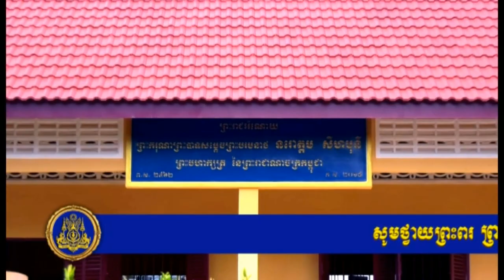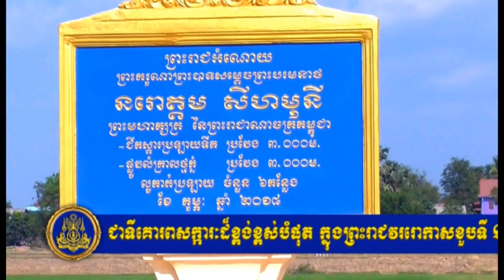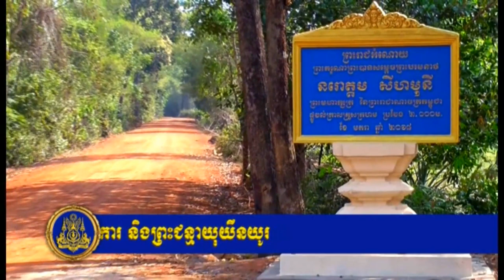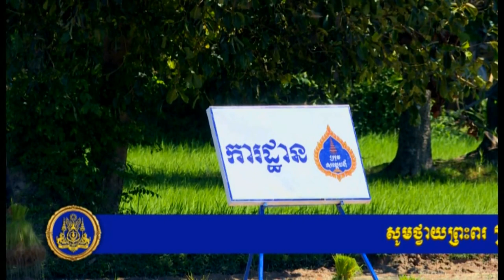2018- 14th Coronation Day of His Majesty King Norodom Sihamoni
កម្រងព្រះរាជសកម្មភាព ព្រះករុណាជាអង្គម្ចាស់ជីវិតលើត្បូង ជាទីគោរពសក្ការៈដ៏ខ្ពង់ខ្ពស់បំផុត ព្រះករុណា ព្រះបាទសម្តេចព្រះបរមនាថ នរោត្តម សីហមុនី ព្រះមហាក្សត្រ នៃព្រះរាជាណាចក្រកម្ពុជា ក្នុងព្រះរាជវរោកាសខួបទី១៤ នៃព្រះរាជពិធីបុណ្យគ្រងព្រះបរមសិរីរាជសម្បត្តិ ២៩ តុលា ២០០៨ – ២៩ តុលា ២០១៨